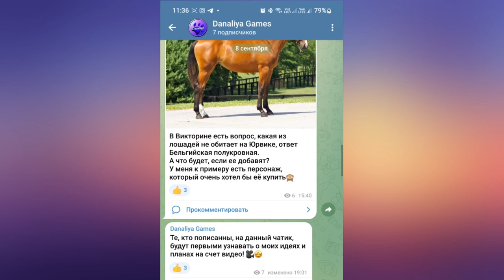Сюжетка Наездника, уходи праздника и изменение валюты?|Star Stable Online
Странные изменения и сюжет